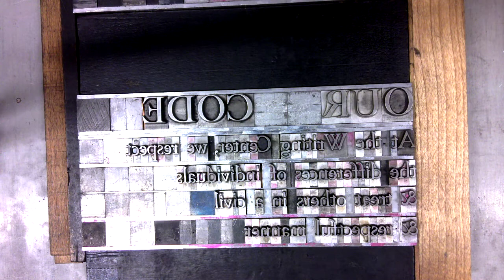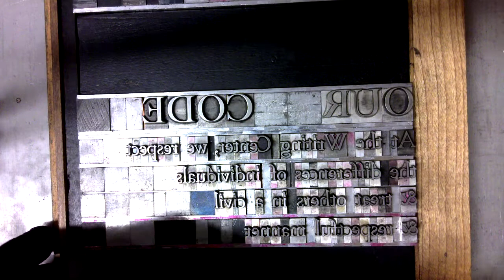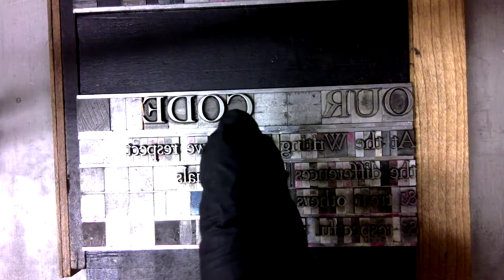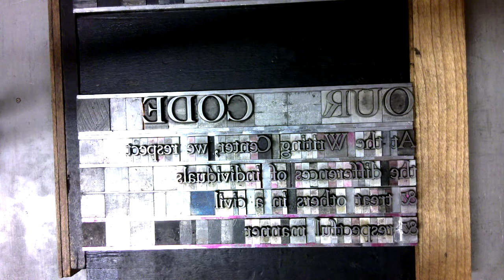02 Investigating a Composed Form of Type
This video overviews the elements of a composed block of letterpress text, including moveable type and leading. This video introduces concepts that later videos in the playlist will detail.